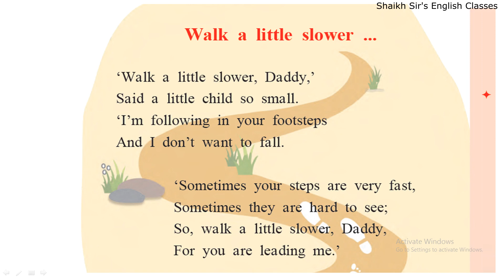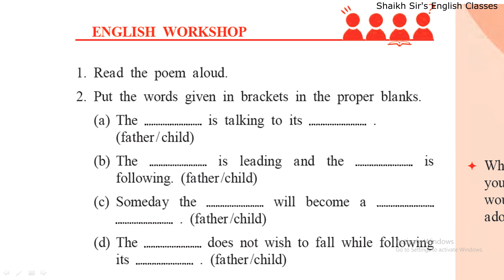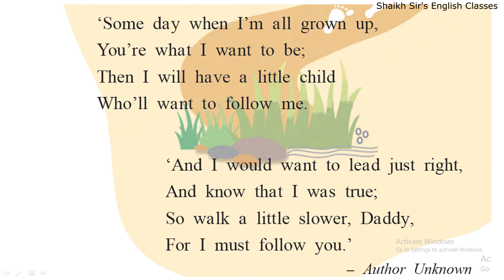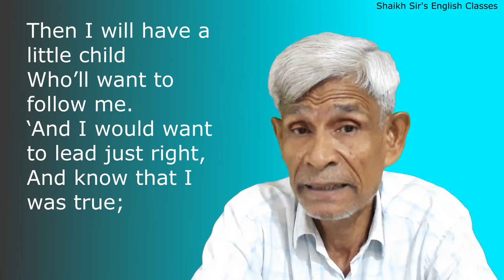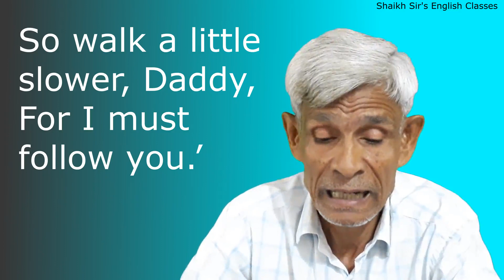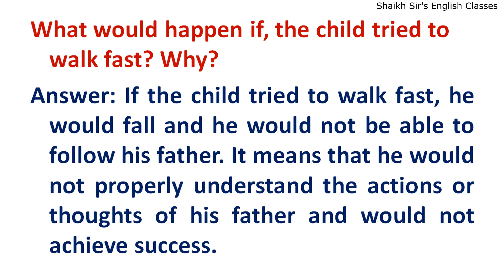Walk a little slower: Part 2 (9th Standard English Poem)